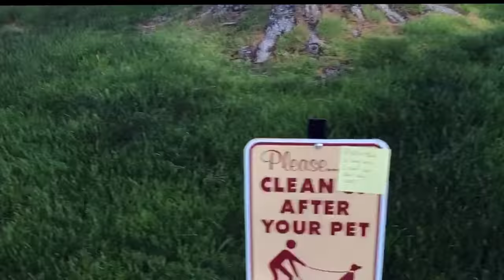the most boring first video ever :)